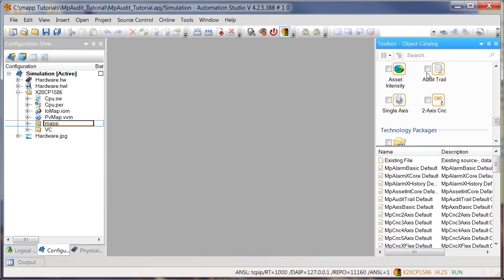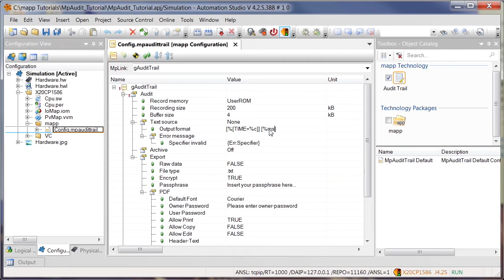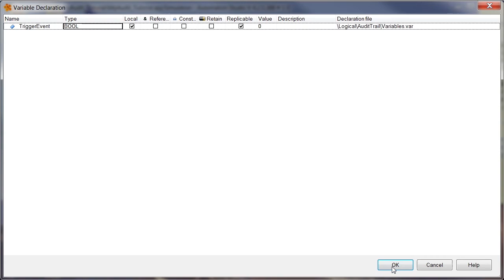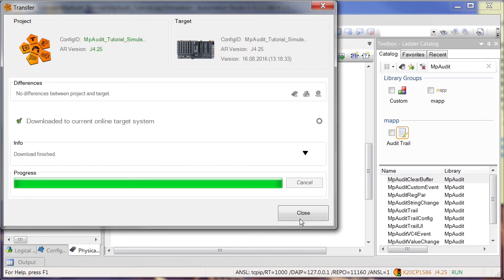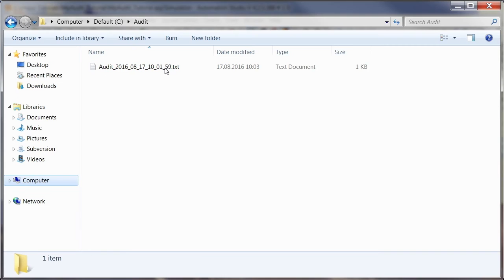mapp Audit 1 - How to audit machine events [sub: EN, DE, PL, PT-BR, RU]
MpAudit can be used to log various events. These events could come from the HMI application, MpUser or from user-defined events. The user can determine the format in which the events are stored in a file. MpAudit provides many functions that make it easier to implement 21 CFR Part 11 requirements (e.g. logging unauthorized access attempts).

This is part 1 of the mapp tutorial "Audit Trail". In this video, we'll be learning how to create, record and export events quickly and easily using mapp.

A structured documentation is available in our Automation Studio help center under “MpAudit – Logging events”.